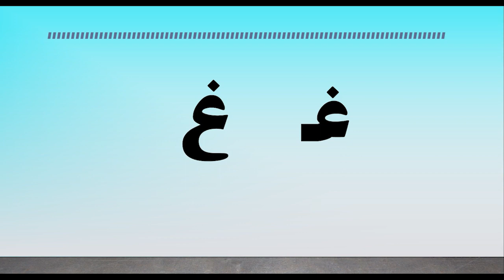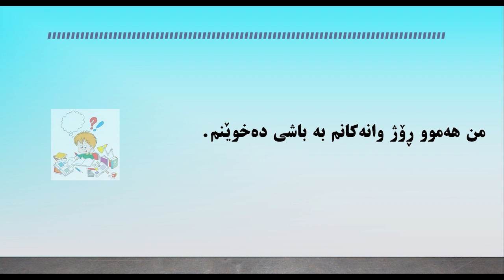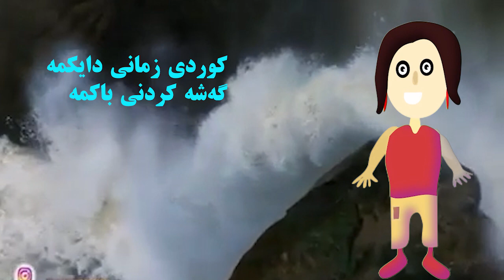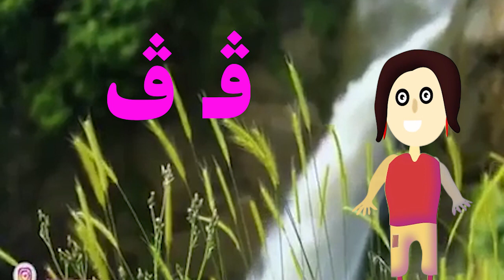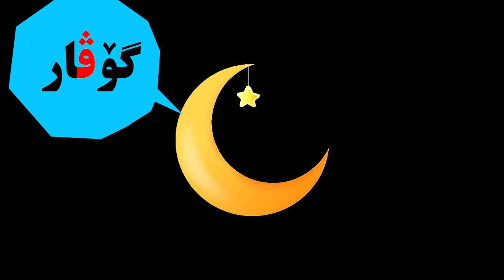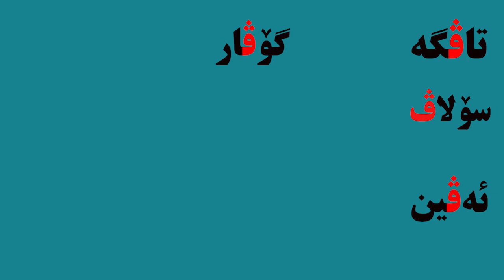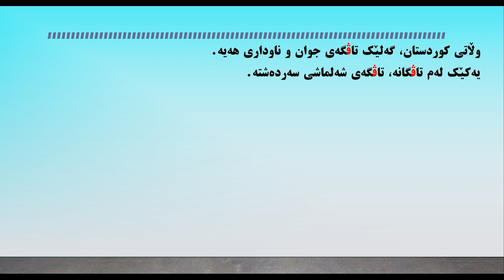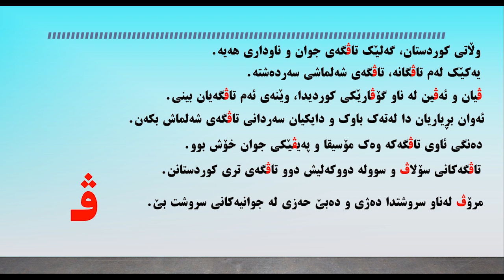وانەی ٢٩. پیتی ڤـ ڤ. فێرکاریی زمانی کوردی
گرووپی جیهانی کوردی بە بۆنەی ڕۆژی جیهانیی زمانی دایکی پێشکەش دەکات.
وانەی ٢٩.
پیتی ڤـ ڤ.
 فێرکاریی زمانی کوردی